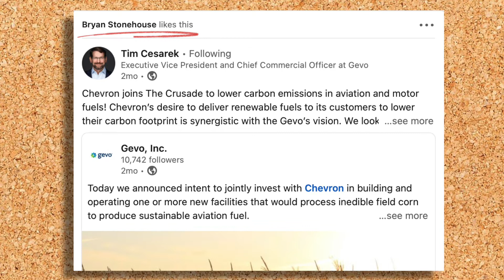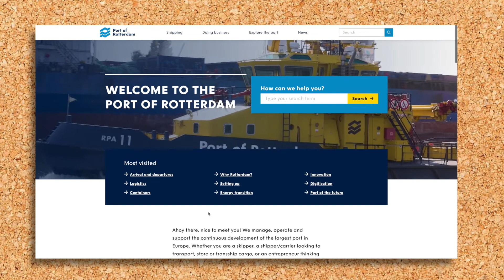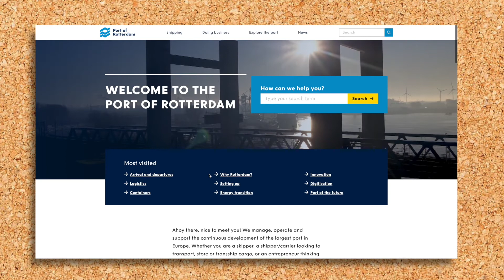Gevo + Shell - Part 2 - Connecting the dots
Here’s a follow-up to my previous video where I put forward my theory that Shell might be one of the global companies Gevo is negotiating with. In this video I present some more findings and continue to connect the dots.